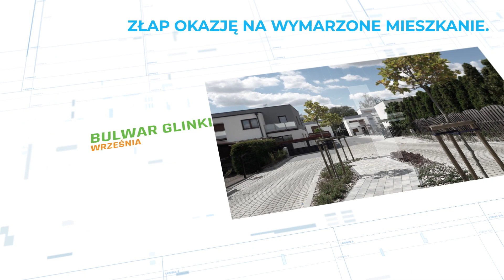GramyRazem. APART Grupa Deweloperska naszym nowym sponsorem.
Z dużym zadowoleniem chcemy Was poinformować, że do grona sponsorów Mistrza Polski dołącza kolejna uznana firma, która bardzo prężenie działa na rynku mieszkaniowym. To Apart Grupa Deweloperska z Wrześni, która jeszcze w tym roku rozpoczyna budowę Osiedla TRIO w Ostrowie Wielkopolski. Apart nawiązuje teraz współpracę z naszą ,,Stalówką". Dziękujemy za zaufanie i wsparcie!

Apart Grupa Deweloperska z Wrześni to solidny deweloper, który od kilku lat prężnie działa na rynku mieszkaniowym. Zajmuje się budową oraz sprzedażą mieszkań w budownictwie wielorodzinnym, a także domów w zabudowie bliźniaczej i szeregowej.
Deweloper przed przystąpieniem do budowy poszukuje nowych terenów inwestycyjnych. Apart Grupa Deweloperska skupia się na działkach położonych w dogodnych lokalizacjach: blisko centrum oraz w niedalekich odległościach od punktów handlowo-usługowych. Inwestor przy współpracy architektów tworzy funkcjonalne projekty mieszkań i domów, aranżuje przestrzenie wspólne takie jak klatki schodowe czy tereny zielone okalające osiedla. Apart Grupa Deweloperska do każdego projektu podchodzi indywidualnie, dzięki czemu budowane inwestycje mają niepowtarzalny charakter. Deweloper do budowy, jak i wykończenia budynków wykorzystuje materiały najwyższej jakości.

Pierwsze inwestycje Apart Grupy Deweloperskiej skupione były na rodzimym rynku wrzesińskim. Deweloper, ma na swoim koncie kilka ukończonych osiedli wielorodzinnych we Wrześni, między innymi: Osiedle Apart Opieszyn, Osiedle Nowa Gorzelnia czy prestiżowe, zamknięte Osiedle domów szeregowych - Bulwar Glinki. Obecnie Deweloper prowadzi budowę kilku inwestycji: Osiedla Apart Park Strzykały we Wrześni, Apartamentowca Apart Pilska 2 we Wrześni, Osiedla Brylantowe Przedmieście w Gnieźnie, Osiedla Formuła Apart w Płocku, Osiedla Długa 19 w Psarach Małych oraz Osiedla Apart Fort Górczyn w Poznaniu. Ciągły rozwój firmy oraz chęć stawiania czoła nowym wyzwaniom procentuje prowadzeniem inwestycji w różnych miastach.

W 2021 roku Apart Grupa Deweloperska rozpoczyna budowę Osiedla TRIO zlokalizowanego przy ul. Ks. J. Warszawskiego w Ostrowie Wielkopolskim. Osiedle będzie składało się z 3 budynków, w których łącznie wybudowanych zostanie 100 mieszkań o zróżnicowanym metrażu
od 29m2 do 72m2. Budynki będą posiadały 5 kondygnacji naziemnych oraz kondygnację podziemną z halą garażową, skrytkami lokatorskimi oraz rowerownią. Wszystkie budynki będą wyposażone w cichobieżną windę.

Przewodnie hasło firmy: Budujemy jakość i zaufanie

Biuro Sprzedaży w Ostrowie Wielkopolskim:
ul. Odolanowska 21,
godziny otwarcia: 8-16